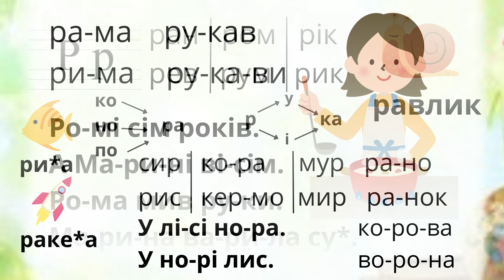Буква Р КАРТКИ ДЛЯ ЧИТАННЯ